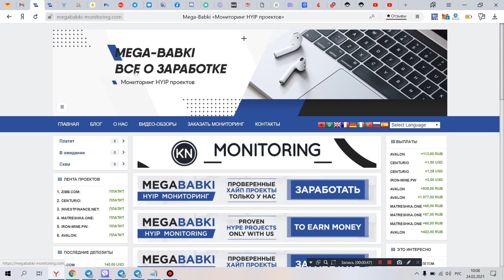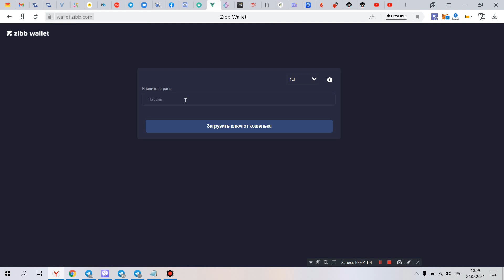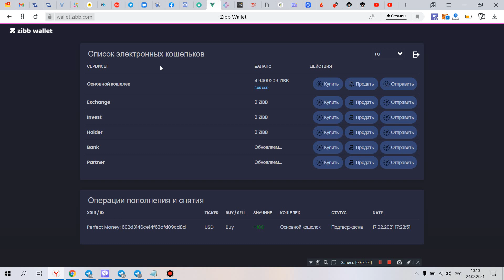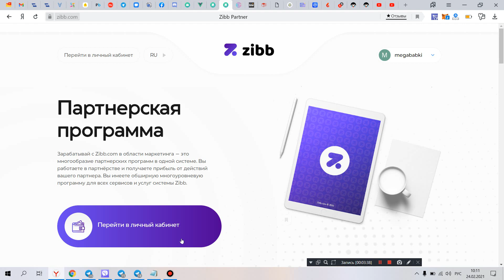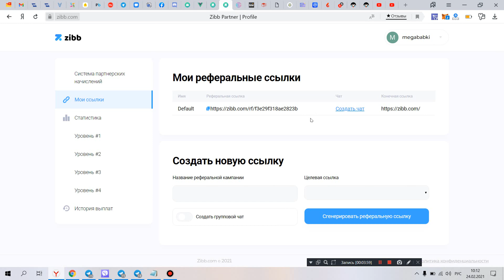zibb.com сколько заработал за 7 дней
проект скам не  инвестировать  блочат  инвесторов  без  причины